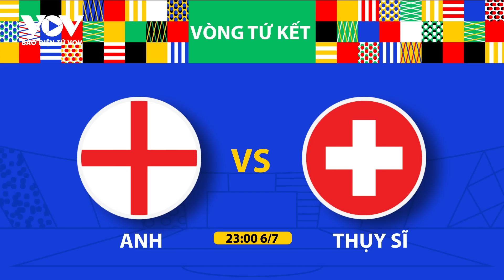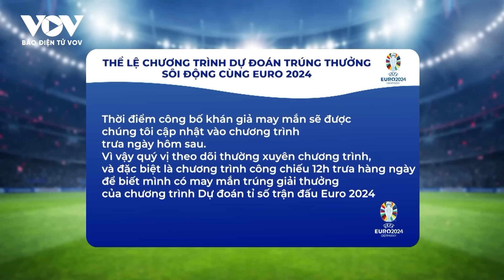SÔI ĐỘNG CÙNG EURO 2024: Anh-Thụy Sĩ - Người hay gặp kẻ may; màn tỉ thí ngoạn mục của Hamster Cue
Báo Điện tử VOV | Trận đấu ở vòng 1/8 EURO 2024 giữa Anh vs Thụy Sĩ được đánh giá rất cân bằng và nhiều khả năng kéo dài đến loạt sút luân lưu để tìm ra đội chiến thắng. Nếu không thay đổi chiến thuật, thật khó để tuyển Anh có thể làm nên chuyện ở tứ kết Euro năm nay trước một Thụy Sĩ đang rất thăng hoa.

37 Bà Triệu, Hoàn Kiếm, Hà Nội, Việt Nam